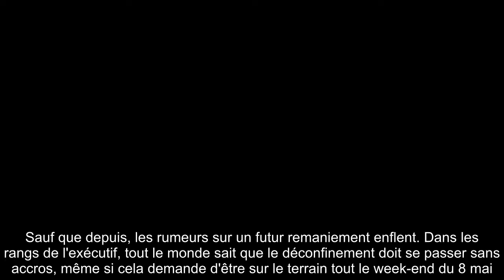✅ Pourquoi les ministres d’Emmanuel Macron ne feront pas le pont du 8 mai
✍ Pas de jour férié pour le gouvernement. Alors que la date fatidique du 11 mai n'a jamais été aussi proche, les membres de l'exécutif sont sur le qui-vive.  Et comme l'explique Le Figaro, les différents ministres vont avoir du pain sur la planche.  Pas question donc de profiter du 8 mai férié pour s'offrir un long week-end.  Selon le quotidien, "l'ensemble du gouvernement a prévu de rester mobiliser tout le week-end et d'occuper le terrain médiatique autant que possible".  Un seul objectif : «répondre à toutes les grandes questions du 11 mai».  Pas question donc de s'arrêter. .Un sentiment partagé par le président de la république.  "Entre demain (jeudi) et dimanche, nous ne sommes pas dans le déconfinement.  Nous sommes dans l'antichambre d'un déconfinement qui sera lui-même progressif et par étapes", résume l'Élysée au Figaro.  Lundi 11 mai représente une date importante et le pouvoir compte bien tout faire pour que cette nouvelle étape se passe au mieux.  .Emmanuel Macron : la pressi ...